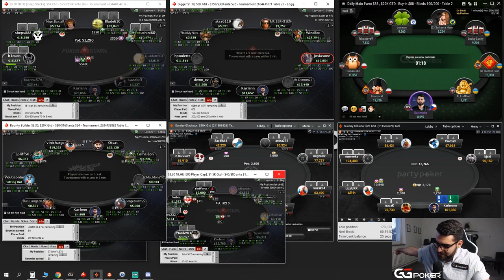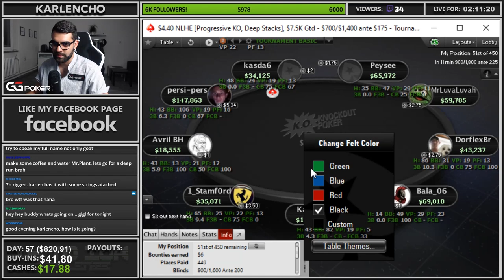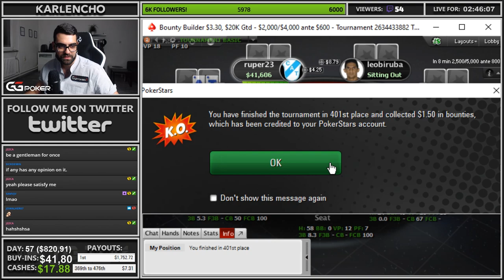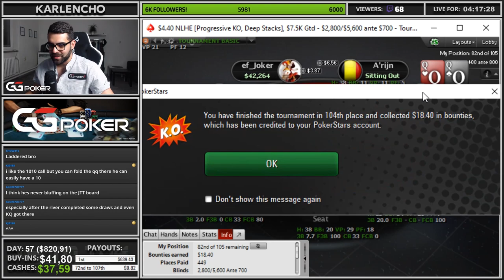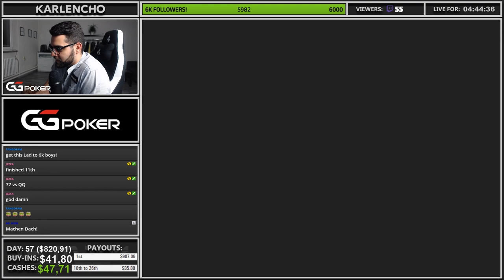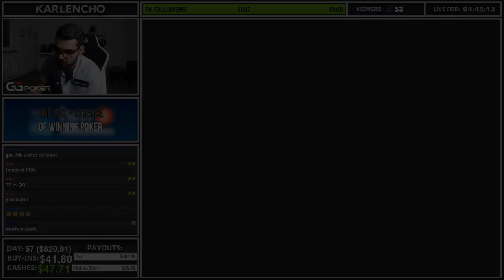HUGE SUNDAY SESSION AND MANY DEEP RUNS! 1KTO10KCHALLENGE - DAY 57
June 30th Twitch Stream Highlights

Started this Sunday session with a clear mind after meditating in the nature right before the stream! Decided to pump up the volume again and I ended up having a nice session with many red felts and potential boosts for my bankroll! Enjoy the highlighs!